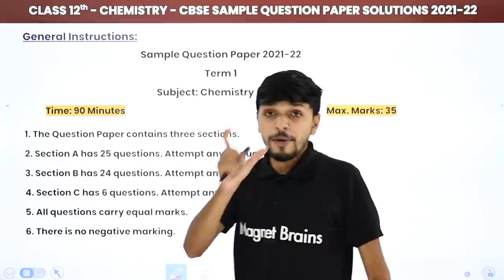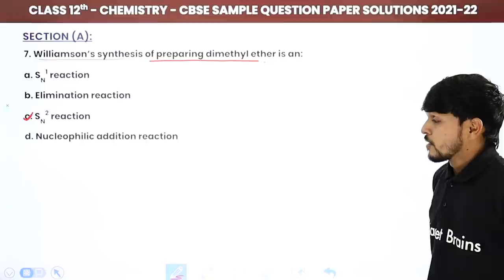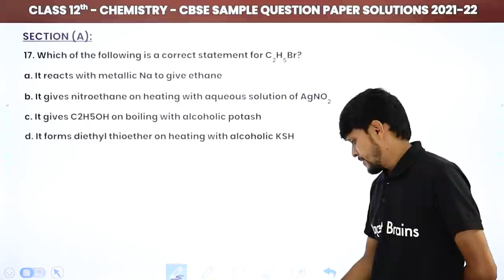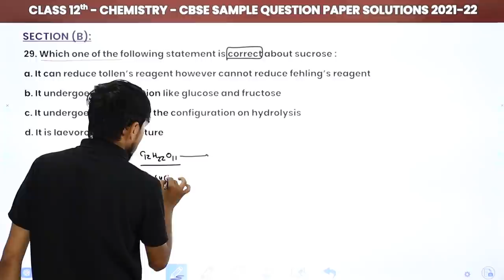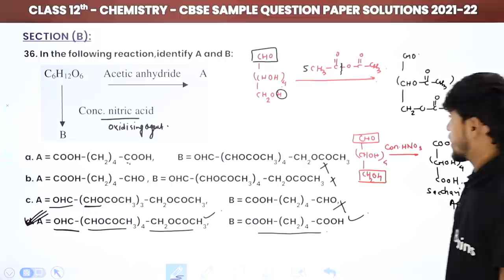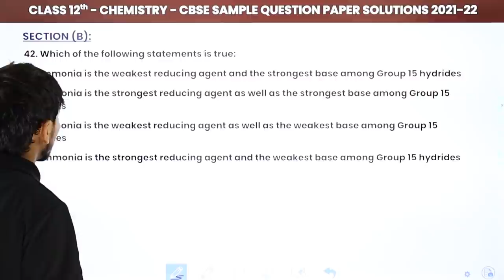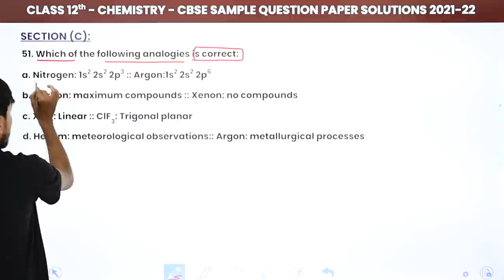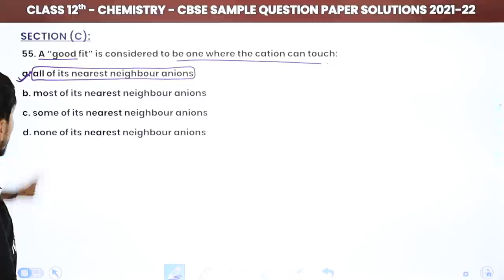Class 12 Chemistry CBSE Sample Paper Solution 2021-22 (2022-23)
✔️ Class: 12
✔️ Subject: Chemistry
✔️ Topic Name: Sample Paper Solution
✔️ Topics Covered in This Video: CBSE Sample paper Solution (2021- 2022)
0:00 General Instruction
3:09 Section - A: Multiple Choice Questions (1 to 10)
24:37 Multiple Choice Questions (11 to 20)
38:01 Multiple Choice Questions (21 to 25)
44:27 Section - B: Multiple Choice Questions (26 to 30)
54:12 Multiple Choice Questions (31 to 40)
1:23:54 Multiple Choice Questions (41 to 49)
1:39:18 Section - C: Match the Following (50 & 51)
1:46:12 Case Study